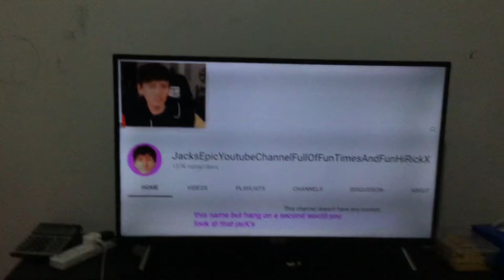You remember this video?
8 months ago, I watched this video.